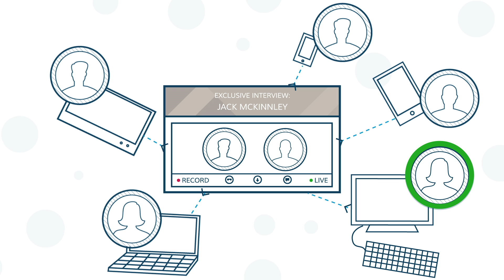The TokBox Interactive Broadcast Solution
TokBox’s Interactive Broadcast Solution enables viewers to converse with presenters through real-time video and voice communications, all while the experience is broadcast to a large audience. See how it works.